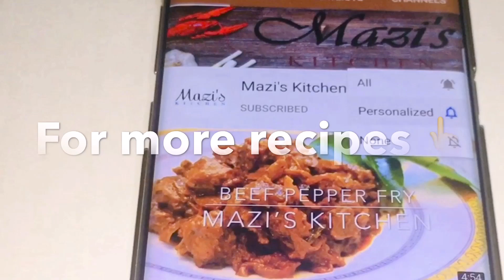Ribbon Cake || රිබන් කේක් || Ribbon cake without icing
Ribbon cake is very famous tasty cake.
Kids love this due to the attraction of colour and taste.

Ingredients
Butter -250 g
Sugar - 250 g (powdered)
Eggs- 4
milk -half cup ( you can add little more)
pineapple essence - 1/2 tsp (according to your taste )